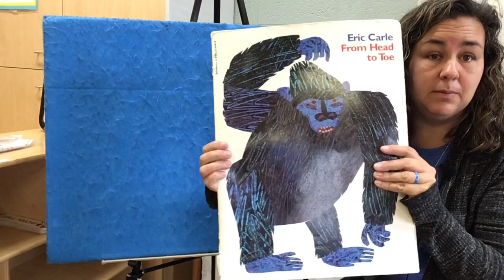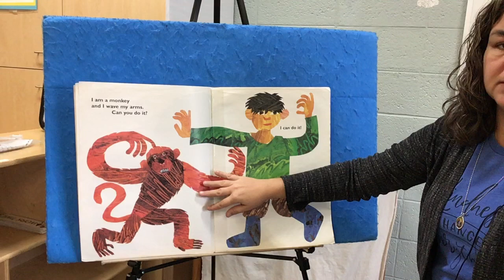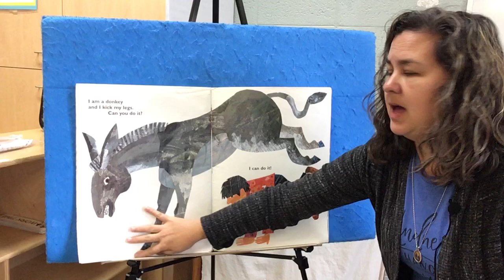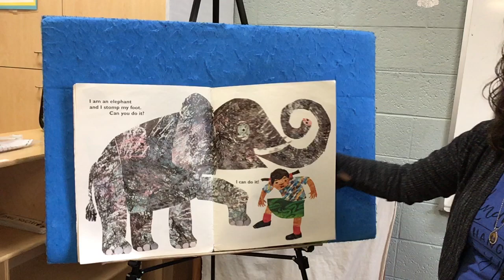From Head To Toe